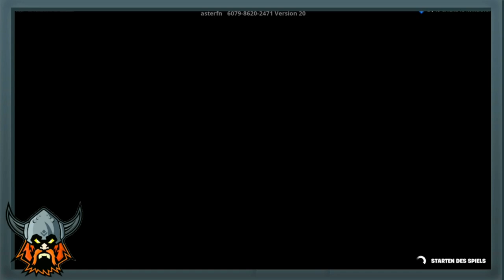FORTNITE: 😎GRATIS XP MAP🤩 / 50 Level Winter Deathrun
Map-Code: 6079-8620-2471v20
Über eine kleine Unterstützung würde ich mich freuen.
♦♦♦♦RECHTSHINWEIS♦♦♦♦
♦♦♦♦Mein Home-Setup♦♦♦♦
*Phantomspeisung: Anpro 1 Kanal 48 V Phantomspeisung
*Monitor 1:Asus VS248HR 61 cm (24 Zoll) Monitor
*Monitor 2: HannsG HE195ABB 47 cm (18,5 Zoll) LED-Monitor
*Maus & Tastatur: VicTsing Gaming Tastatur und Maus Set
*XXL Mousepad: VicTsing Gaming Mauspad XXL
*Webcam: Logitech Webcam 270
*Grafikkarte: ASUS GeForce GTX 1050 Ti 4GB GDDR5
*Mainboard: ASRock 970M Mainboard
*Prozessor: AMD FX-Series FX-8350 8× 4000 MHz
*Netzteil: 500 Watt CSL Silent-Netzteil
*Arbeitsspeicher: 4x 8GB Crucial-CT102464BD160B
*Festplatte 1: SSD 120 GB Kingston SSDNow UV500
*Festplatte 2: Western Digital WD2500AAKX Blue 250GB interne Festplatte
*Festplatte 3, 4 & 5: Toshiba DT01ACA100 1000GB interne Festplatte
*Externe Fesplatte: Western Digital Elements Desktop 1TB Externe Festplatte